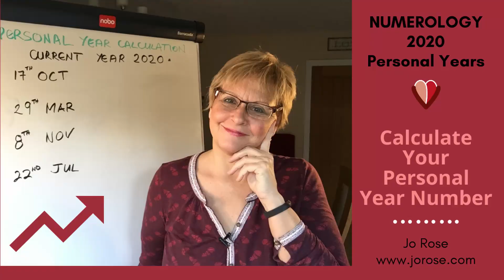Numerology Expression Number 2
Our Expression number shares our skills and traits. Using this information can really help you discover your best career path.
Using this along side the Life Path Number can help you move through the soul's lessons at a quicker pace.

We use our original name for the calculation. Go and check how to calculate your Expression Number through this video

Check out your Life Path Number

Check out your Personal Year Number

Have a question that could be a video, come and share with me at Ask Jo

If you enjoyed this video, please do one or all of the following so that we can stay connected and raise the vibration of owning our self, our dreams and share our journey;

If you want to be notified on each video then PUSH the bell especially if you want to know what is in store for your Personal Year in 2020

Also leave a comment – let’s get connected in this year of structure, stability and dedication. I do my best to reply!

Hugs, inspiration and social interaction
Jo